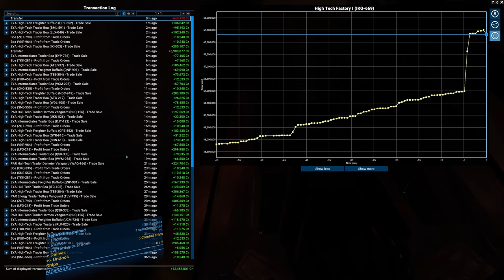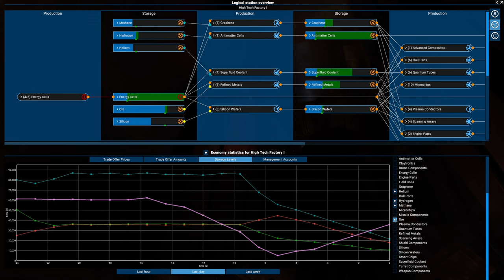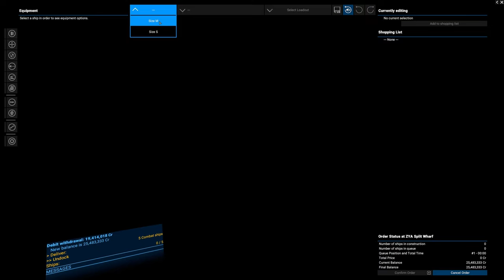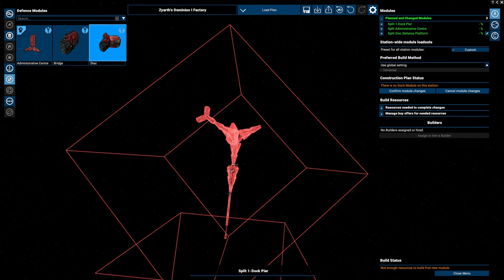Part 16 - Dal's Busted - X4: Foundations v.7.0 - Split Warlord